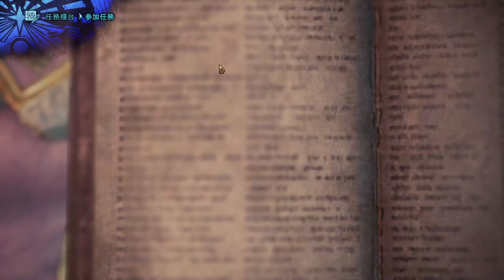【繁星】週六魔物 繼續打黑龍 2020 10 3